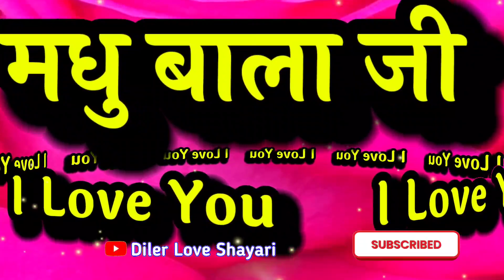Madhubala naam ki shayari 🌹 Madhubala name status 🌹 मधुबाला नाम की शायरी वीडियो 🌹M letter Status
LOVE U ALL.  Take Care AND Be Positive.